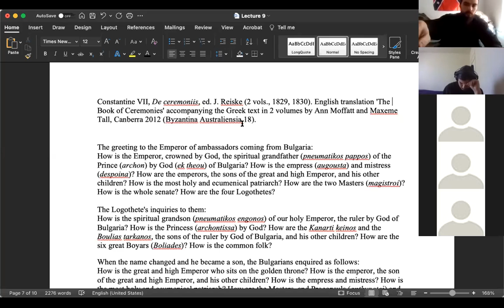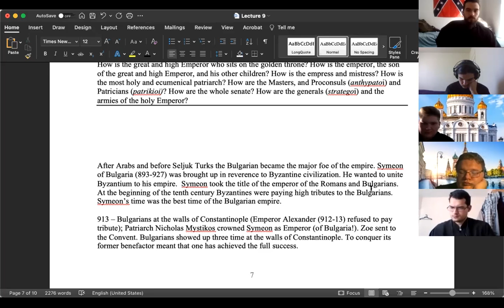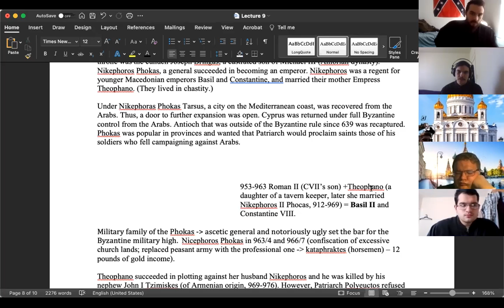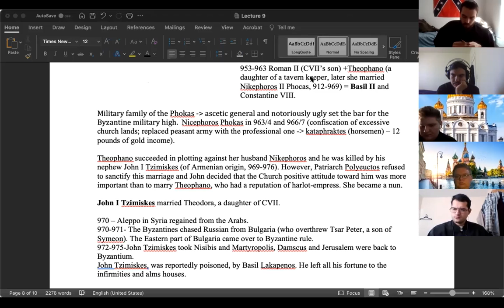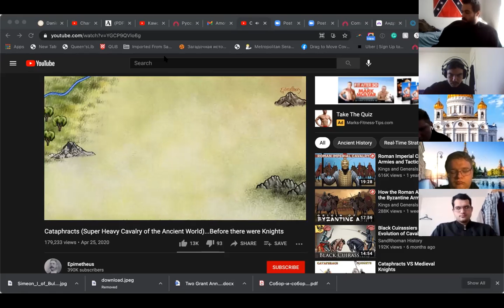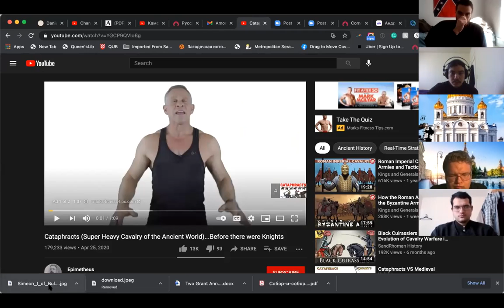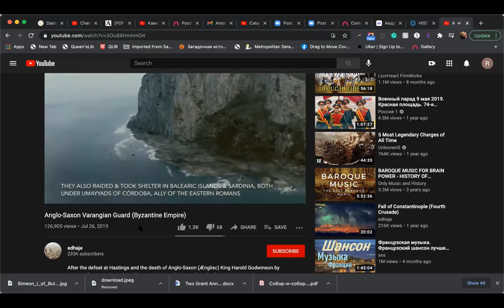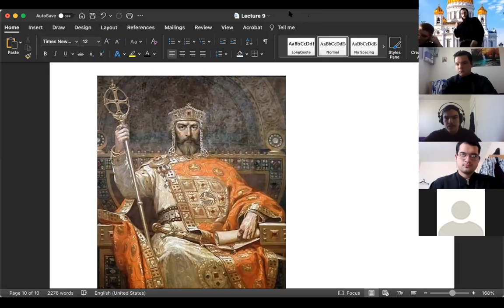The Macedonian Dynasty -I (867-976)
Deacon Andrei Psarev's lecture for Byzantine history students. March 10, 2021